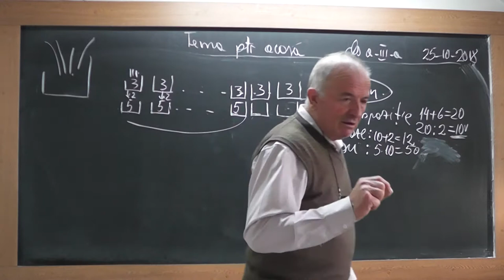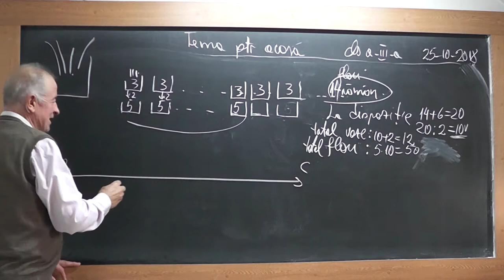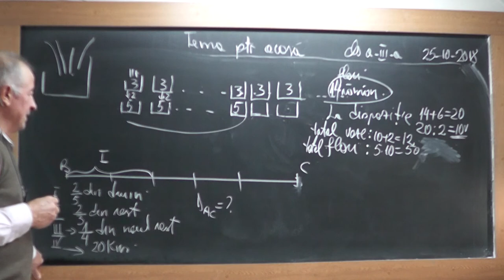2/3 1755 Clasa 3 Probleme prin metoda Comparatiei Falsei ipoteze Mersului inapoi Figurativa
Aceste lectii sunt SUSTINUTE de VOI si daca va sunt utile, as aprecia un Like, Share, Comment - In aceasta lectie de matematica pe care o puteti vedea in direct si pe ne ocupam de tema pentru acasa la clasa a III-a.